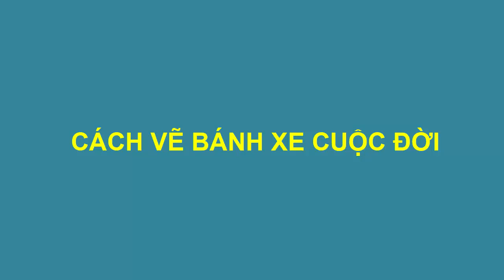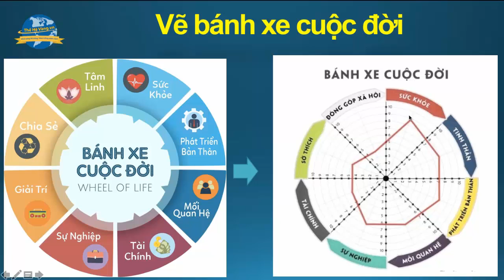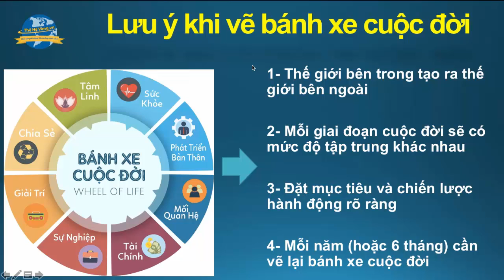Xác định mục tiêu bằng bánh xe cuộc đời | Những sai lầm cần lưu ý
Vẽ 8 khía cạnh bánh xe cuộc đời - Những sai lầm cần lưu ý

Bánh xe cuộc đời là một khái niệm không còn xa lạ gì với các bạn đã từng học các lớp về phát triển bản thân.

Hãy tưởng tượng, cuộc đời như bánh xe hình tròn. Bạn sẽ chọn ra từ 6-8 lĩnh vực thật sự quan trọng của cuộc sống và được chia theo mức độ từ 1 đến 10 (1 là không hài lòng và 10 là hoàn toàn hài lòng).

Thực hành vẽ Bánh Xe Cuộc Đời

Bước 1: Chọn ra những lĩnh vực quan trọng trong cuộc sống của bạn và tự cho điểm từ 1 đến 10.

Bước 2: Tìm những lĩnh vực nào đang ở mức dưới 6, tự hỏi mình những câu hỏi sau:
- Để đạt mức 7 điểm trở lên trong lĩnh vực này, mình cần phải làm gì?
- Những kết quả mình mong muốn đạt được trong lĩnh vực này?
- Mình sẵn sàng đánh đổi điều gì để đạt được mục tiêu?

Bước 3: Liệt kê 1-3 kết quả bạn muốn đạt được trong các lĩnh vực khác.

Bước 4: Cam kết sẽ thực hiện đúng như những gì mình đã đề ra để kiểm soát vô lăng bánh xe cuộc đời của mình

Bước 5: Mỗi 6 tháng hoặc 1 năm, dành thời gian đánh giá lại Bánh Xe Cuộc Đời của bạn.

Hãy theo dõi kênh của tôi để đừng bỏ sót video hữu ích.
Lê Thanh Trông
Tác giả Bộ thẻ nâng cao EQ
Sáng lập Thế Hệ Vàng Education